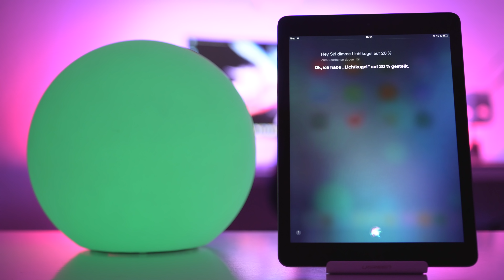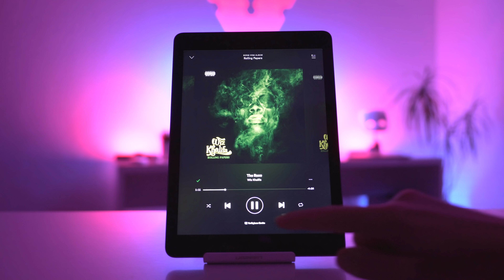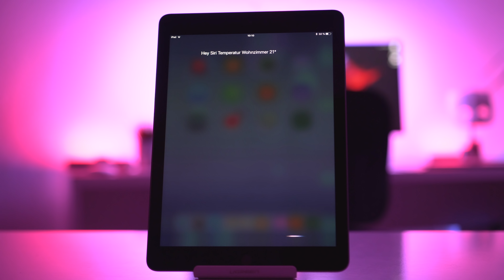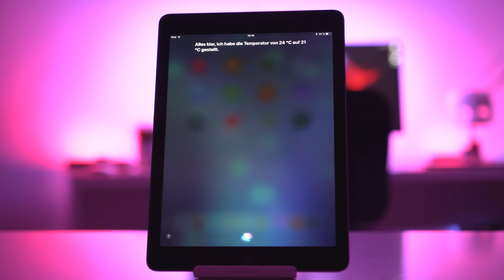Als reine Smarthome Zentrale perfekt: HomePod Review - Venix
Endlich, ich wage mich an das Ökosystem von Apple heran. Heute schauen wir uns den HomePod mit der Sprachassistentin Siri ausführlich an. Er hat große Vor- und Nachteile. Für wen der HomePod letztendlich eine gute Entscheidung ist erfahrt ihr in diesem Video.

Danke an Eve für die Bereitstellung des Geräts!! :)

Schaut mal vorbei für tolle HomeKit fähige Smarthome Produkte, einige davon werden kommende Woche von mir ausführlich getestet:

Es handelt sich um Partnerlinks, wodurch ihr mich unterstützt, wenn ihr die Produkte über die Links bestellt. Dabei entstehen für euch keine extra Kosten. Danke für den Support :)